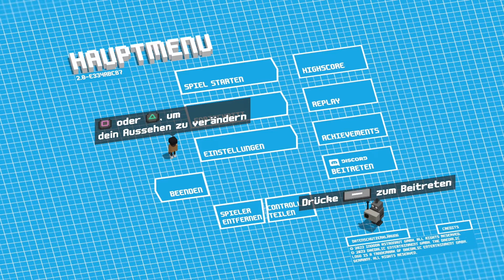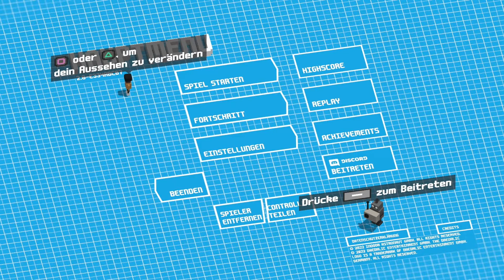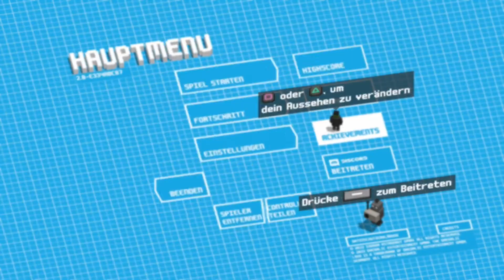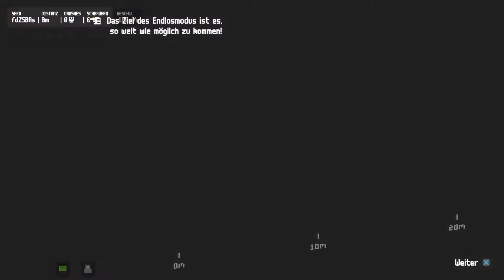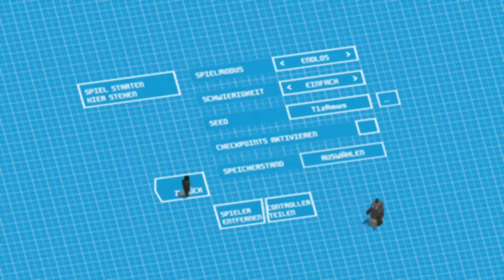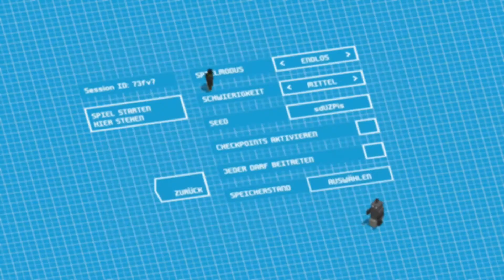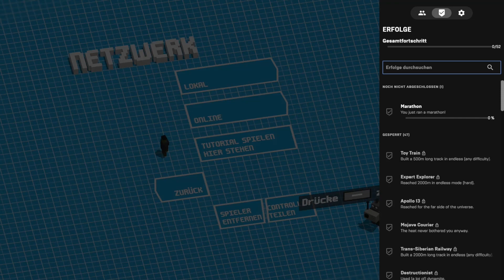Rennen ums Überleben ● Eine Stunde in Unrailed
Heute bauen wir Schienen in dem aktuell im EpicGamesStore kostenlosen Game.